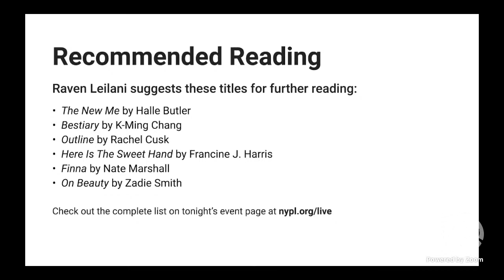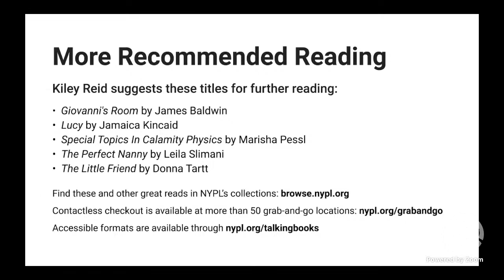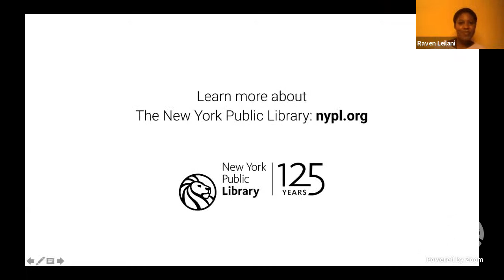Raven Leilani and Kiley Reid | The Harry Belafonte Black Liberation Speaker Series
Reid and Leilani's debut novels reflect on the struggles faced by young Black women trying to find happiness and success inside worlds dominated by whiteness.

Raven Leilani and Kiley Reid published their debut novels just months apart to great acclaim. In Leilani's Luster, Edie is a young Black woman trying both to navigate a career in publishing and to figure out her role in a romantic entanglement with an older white couple experimenting with an open marriage. Reid's Such a Fun Age follows Emira, a young Black woman working as a babysitter in the home of an upper-class white Philadelphia family. Following a humiliating confrontation in a supermarket, in which Emira is accused of kidnapping her two-year-old charge, she must confront the true depths of white supremacy and white privilege. Luster and Such a Fun Age were both immediate bestsellers, and Reid was a finalist for the 2020 NYPL Young Lions Fiction Award.

In conversation with writer Roxanne Fequiere, Leilani and Reid come together for one night to discuss their novels, and the overlapping thematic and narrative resonances that have made them both so compelling for so many readers.

The Harry Belafonte Black Liberation Speaker Series is made possible thanks to support from Kenneth Cole.

Raven Leilani's work has been published in Granta, The Yale Review, McSweeney's Quarterly Concern, Conjunctions, The Cut, and New England Review, among other publications. Leilani received her MFA from NYU and was an Axinn Foundation Writer-in-Residence. Luster is her first novel.

Kiley Reid is a recent graduate of the Iowa Writers' Workshop, where she was the recipient of the Truman Capote Fellowship. Her New York Times bestselling debut novel, Such a Fun Age, is currently in development by Lena Waithe's Hillman Grad Productions and Sight Unseen Pictures. The novel was longlisted for the 2020 Booker Prize and a finalist for The New York Public Library's 2020 Young Lions Fiction Award, the VCU Cabell First Novelist Award, the NAACP Image Award for Outstanding Literary Work by a Debut Author, and the Mark Twain American Voice in Literature Award. Kiley's writing has been featured in The New York Times, The Wall Street Journal, Playboy, December, Lumina, where her short story was the winner in the 2017 Flash Prose Contest, and Ploughshares, where her short story was the winner of the 2020 Ashley Leigh Bourne Prize for Fiction. Kiley lives in Philadelphia.

Roxanne Fequiere is a multidisciplinary writer based in New York. Her writing has appeared in The New York Times, Vogue, The Village Voice, ELLE, Domino, and more; as a copywriter, she's worked with clients ranging from the New York City Mayor's Office to Nike.

Readers everywhere who wish to purchase copies of Luster and Such A Fun Age can do so at the NYPL Shop. Proceeds benefit The New York Public Library. Plus, receive a free 125th Anniversary tote bag with your purchase!

If you have a NYPL library card—or live in New York state and want to apply for one now—you can borrow Luster and Such A Fun Age for free with our e-reader app SimplyE, available for iOS and Android devices

Sign up to learn more about The New York Public Library's events